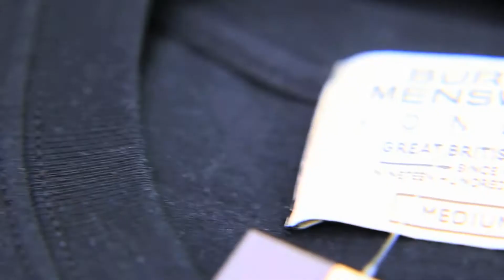Flat Frog films showreel 2017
check out some highlights of our latest work all mushed together to a fancy dance track - woop woop